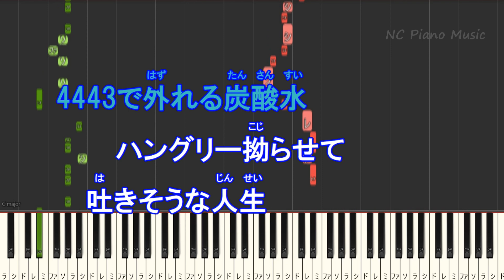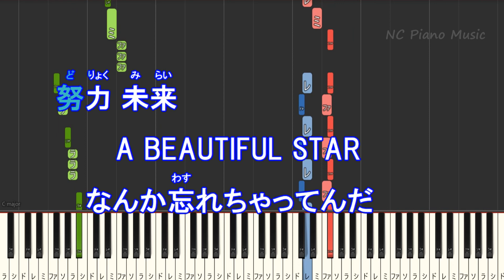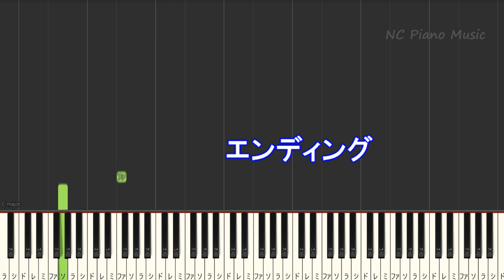【オフボーカルキー下げ-2】KICK BACK / 米津 玄師【カラオケ ガイドメロディなし 歌詞 フル full】音程バー付き 『チェンソーマン』OPテーマ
キックバック色々なキーあります↓公開希望はコメントください♪『チェンソーマン』CHAINSAWMAN OP 音程バー